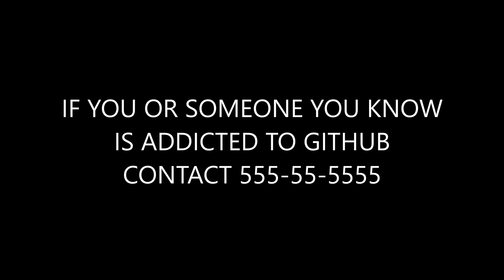Unreal Engine 5.4 Metahuman Animator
Collaborators: Lee Adams
Voice AI
Script: chatgpt

metahuman animator,unreal engine 5.2 metahuman animator tutorial,unreal engine 5 metahuman animator